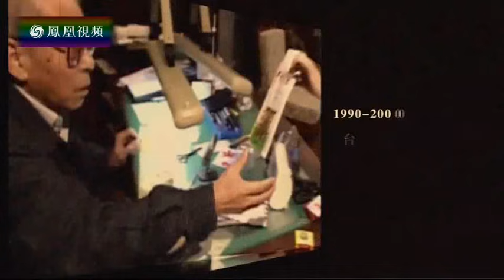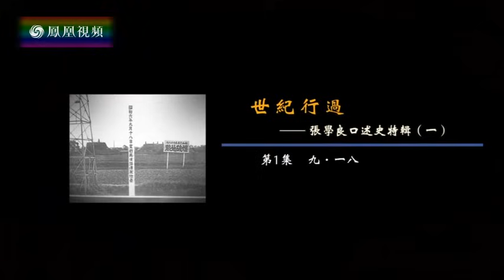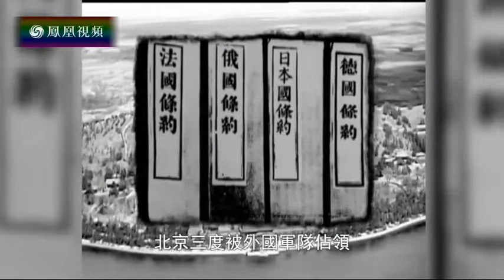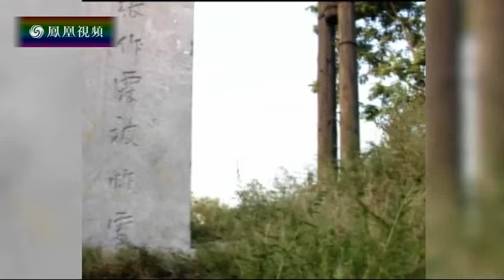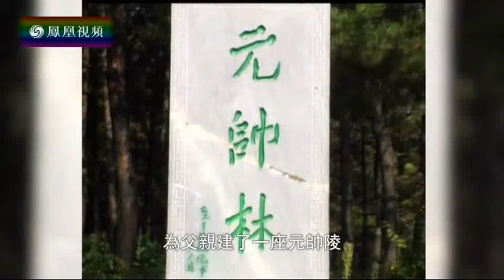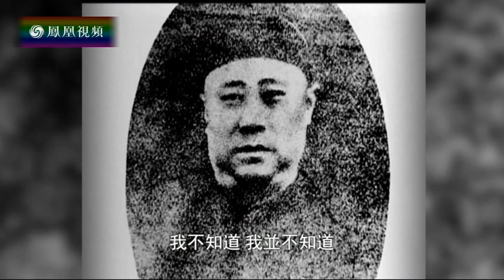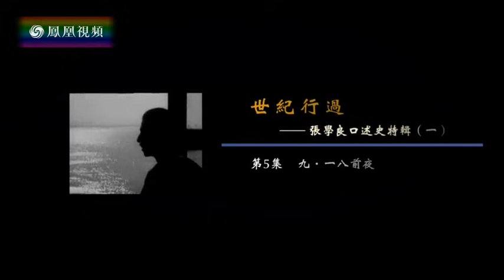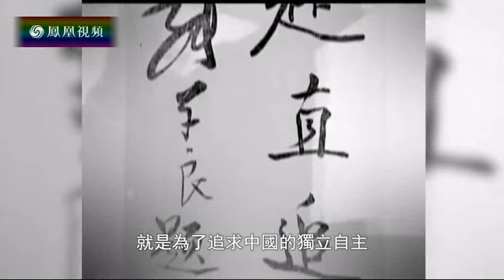张学良口述史特辑（一）